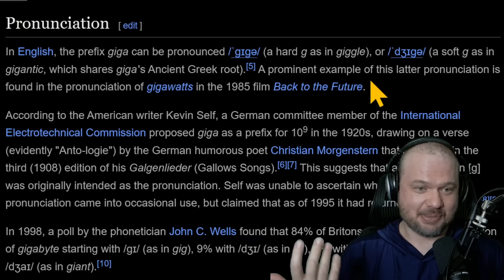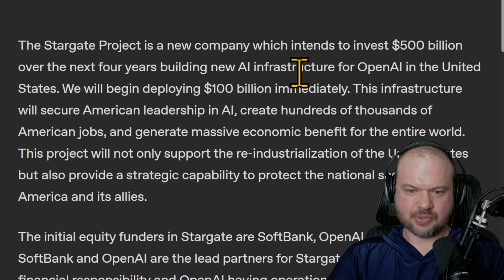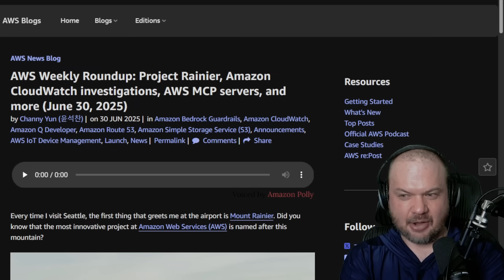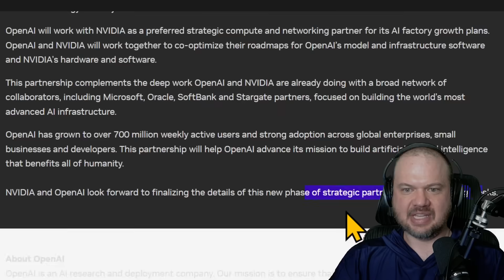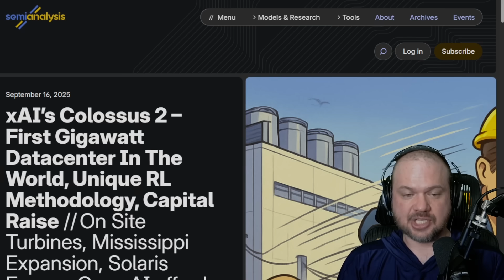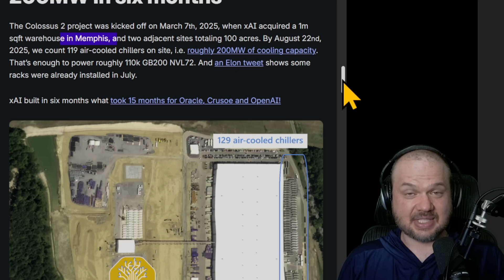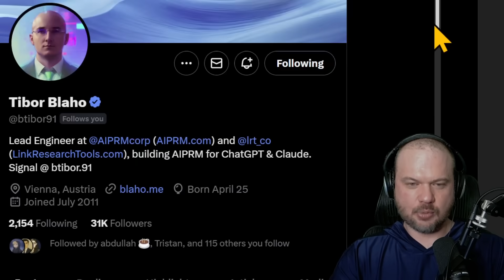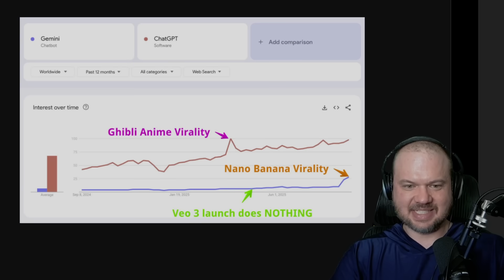OpenAI and NVIDIA just broke the AI industry